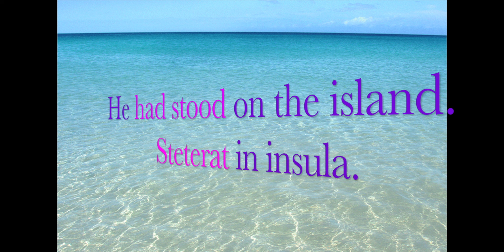In Insula Claymation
Created by Saint Ignatius Multimedia Design students for the 2013 SI Student Film Festival (SISFF).